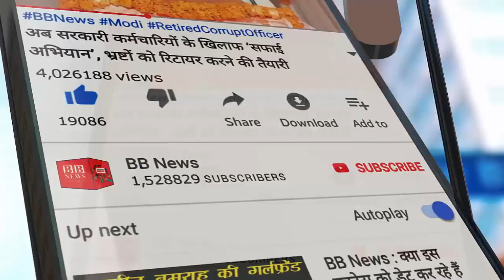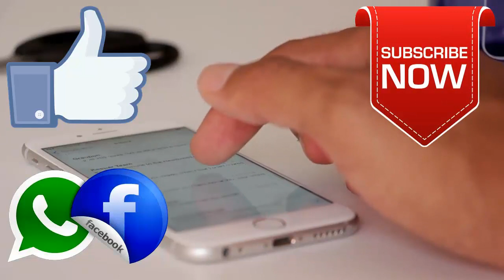BB News : स्विमिंग पूल में छिपाकर रखा था इतना सोना देख के जांच दल के होस उड़े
The Special Investigation Team (SIT) probing the multi-crore IMA Group Ponzi scam on Wednesday recovered 5880 bars of fake gold weighing 303 kg. The fake gold was hidden by the group's owner Mohammad Mansoor Khan in a swimming pool on the sixth floor of a building here.

According to the SIT, Mansoor used to attract people to invest in his company by showing this fake gold. After absconding his Ponzi scheme, Mansoor hid the fake gold in the swimming pool to be used later in some other fraud when he was absconding.

Mansoor was arrested by the Enforcement Directorate (ED) team at Delhi Airport while returning from Dubai last month. The ED had filed a case of money laundering against the IMA Group and Mansoor based on the reports that said that Mansoor was underground and about 40 thousand investors had lost billions of rupees.

The ED has so far attached assets and bank accounts worth about Rs 209 crore, including 20 fixed assets.

The SIT has also arrested 25 people so far in the investigation of the case. Those arrested include 12 IMA directors, a councilor, a corporator's husband along with a former deputy commissioner of the Bangalore urban district and assistant commissioner of the northern sub-division.

Recently, the SIT also questioned Congress MLA BZ Jamir Ahmed Khan in this case. Also Congress MLA R. Roshan Baig was summoned to appear, but Baig has demanded more time to come.

BB NEWS!!